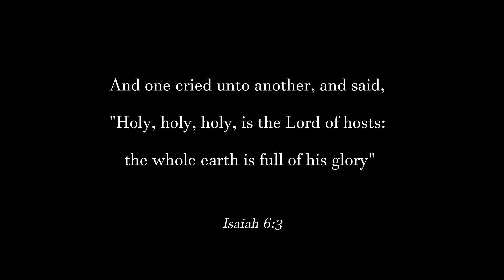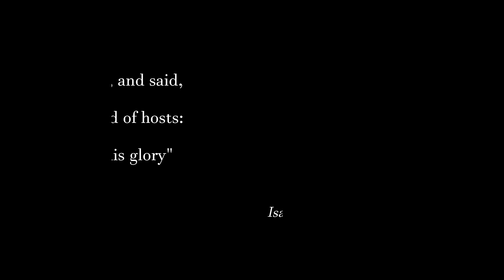Holy, Holy, Holy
John B. Dykes
Arr. by Douglas Court

Philip Smith
More Great Hymns

Curnow Music Press, Inc. 2004